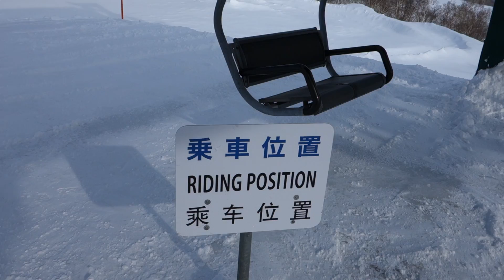Hokkai-Niseko-Annupuri-Jumbo Pair Lift #3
On chair-lift at Hokkai-Niseko-Annupuri-Utopia